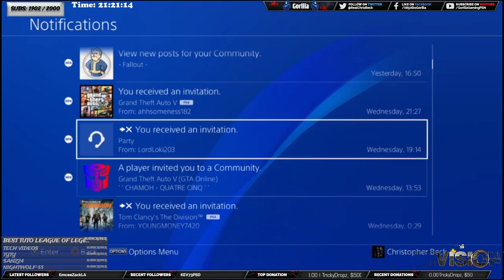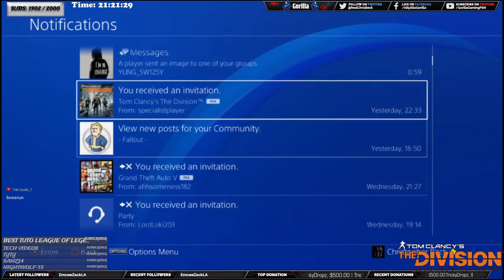[The Division] 🦍Gorilla Gaming™ 1.7 Live Stream | 🦍Classified 🦄Dead Eye Backpack🦄 🦍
Welcome to another Live Stream. I am the Gorilla.
I will not ask for donations but being able to do daily live-streaming is more than enough.  There are however costs for equipment, software, the internet & hardware upgrades. However, if you decided to donate the link is down below.

✦RULES✦
➜NO RACISM
➜NO POLITICS
➜NO HARASSMENT
➜NO BEGGING
➜We here in the G-Unit also cater to people who speak languages other then English.  I don't know every language, but I know a few and so do some of my moderators.  So don't be shy speak up.
✦CURRENTLY STREAMING✦
Hitman
PlayerUnknown Battlegrounds

✦PC SPECS✦
32 Gigabytes DDR RAM
2x NVIDIA GeForce GTX TITAN Z 12 GB 768-Bit GDDR5 Video Cards with SLI